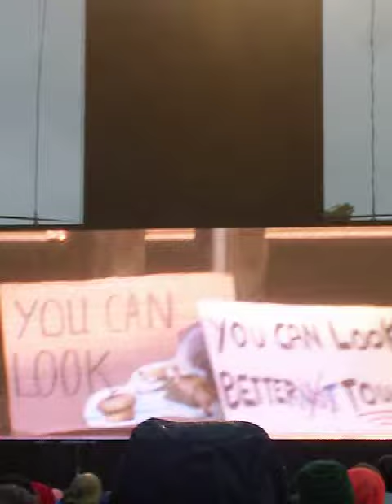Springsteen, Dublin 2009 - You Can Look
Bruce Springsteen & the E Street Band play 'You Can Look (But You Better Not Touch)' at the RDS Arena, Dublin, July 2009